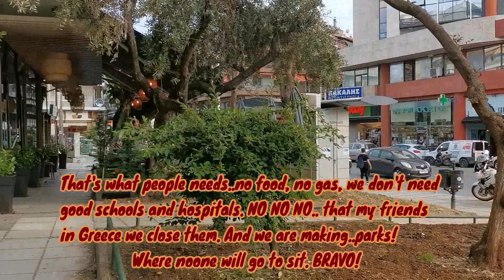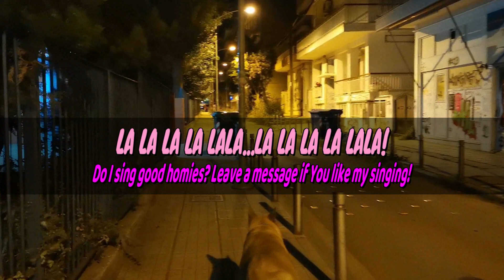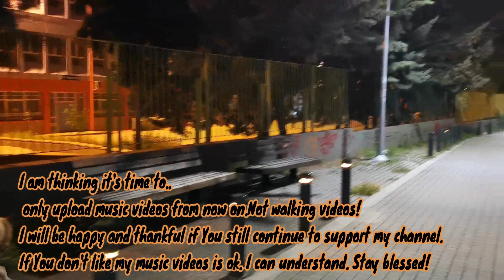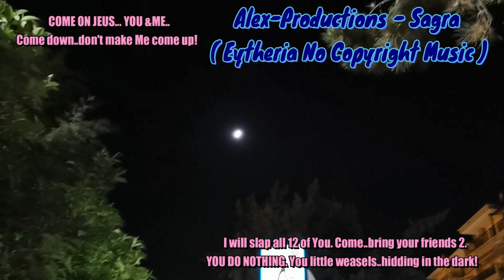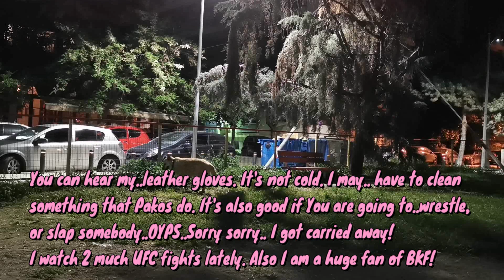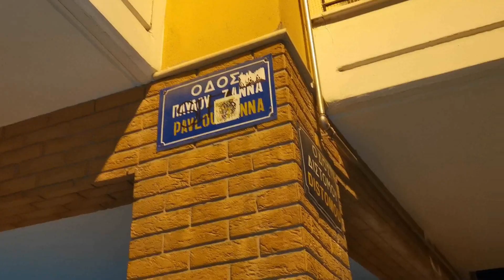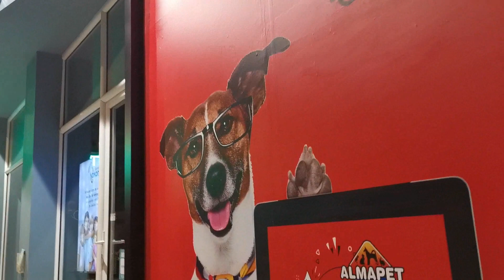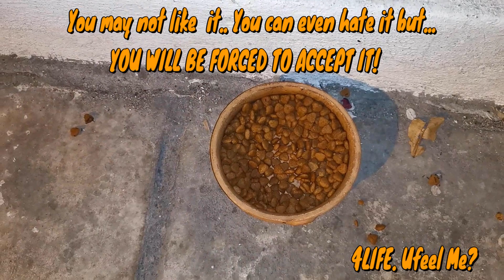MMW 5 ( Ft. Music Walk ) 13 - May - 2022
Music video